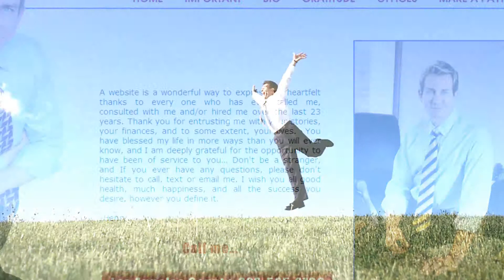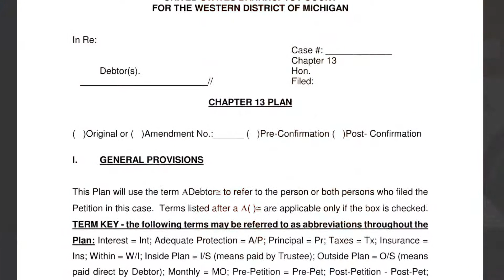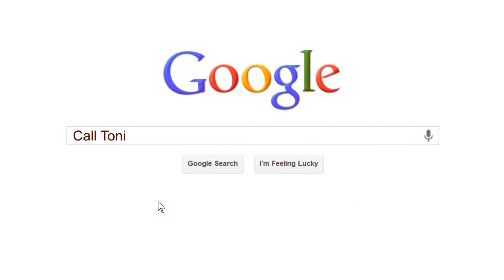Call Toni Real Estate Radio Show - Herny Glowa - Bankruptcy Attorney